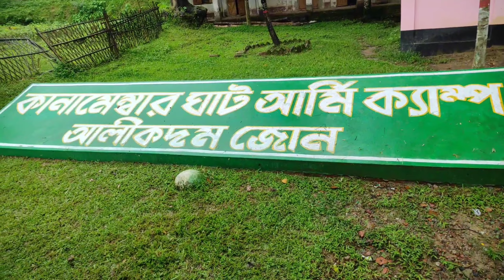মারায়ংতং ক্যাম্পিং || আলিকদম ||আলীর গুহা ||বান্দরবান|| Dhaka-Bandarban-Cox's Bazar ||Move_Wid_Lucky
মাত্র ২৫০০ টাকায় ঢাকা থেকে বান্দরবান থেকে কক্সবাজার

নৈসর্গিক সৌন্দর্যে ভরা মারায়নতং

মারায়ন তং "মহা মানিক্য হিল" | Marayon Thong | ২৫০০ টাকায় ভ্রমণ | 2023
সেমং দাদা - মোবাইলঃ ০১৫৫৩২৪১৪৬০
ক্যাম্পিং প্যাকেজ : ৬০০ টাকা
* দুপুরের খাবার (মুরগি, ভাত, ডাল, সবজি, আলু ভর্তা)
* সন্ধ্যার নাস্তা (মুড়ি চানাচুর)
* রাতে বারবিকিউ
* সকালের ডিম খিচুরি

বান্দরবান জেলার আলিকদম উপজেলার মিরিঞ্জা রেঞ্জে অবস্থিত মারায়ন তং পাহাড় আরও কয়েকটি নামে পরিচিত যেমনঃ মারায়ং তং, মেরাই থং জাদি, মারাইং ডং ইত্যাদি। সমুদ্রপৃষ্ঠ থেকে প্রায় ১৬৪০ ফুট উচ্চতার এই পাহাড়ের চূড়ায় আছে একটি বৌদ্ধ উপাসনালয়। অ্যাডভেঞ্চার প্রেমীদের কাছে রোমাঞ্চকর এই পাহাড়টিতে একরাত ক্যাম্পিং ও করে আসার সুযোগ রয়েছে।

মারায়ন তং পাহাড়ের ভাঁজে ভাঁজে রয়েছে মুরং দের পাড়া। পাহাড়ের নিচের অংশে জায়গা করে নিয়েছে মারমা আদিবাসি গোষ্ঠী। এছাড়াও দেখতে পাবেন ত্রিপুরা আদিবাসী গোষ্ঠী। এমনি পুরো পাহাড়ের আনাচে-কানাচে দেখতে পাবেন আদিবাসীদের বসবাস। মাটি থেকে কিছুটা উপরে মাচা করে ঘর বানায় আদিবাসিরা

রাতের মারায়ন তং পাহাড় ধারন করে এক অন্য রুপ! ক্যাম্পিং-এ রাতের পাহাড়ের স্নিগ্ধতা, রাতের আকাশে মিটিমিটি তারা, চাঁদ কিংবা রোমাঞ্চকর অভিজ্ঞতার সাক্ষী হতে পারেন আপনিও

Music from Uppbeat (free for Creators!) journey.

Alikadam bandarban,
Alikadam to thanchi,
Alikadam tourist place,
Alikadam tour,
Bandarban bangladesh,
Dhaka to Alikadam,
Alikadam bazar,
Alikadam cantonment,
Alikadam bandarban tour,
cox_bazar_vlog_2023বান্দরবান পাহাড়ি অঞ্চল,
আলীকদম বান্দরবান,
মারাইংতং আলিকদম বান্দরবান,
বান্দরবান সবচেয়ে উচু পাহাড়,
বান্দরবান একদিনের ট্যুর,
বান্দরবান কক্সবাজার,
কম খরচে বান্দরবান ভ্রমণ,
কক্সবাজার থেকে বান্দরবান কিভাবে যাব,
কক্সবাজার টু বান্দরবান,
কক্সবাজার থেকে বান্দরবান